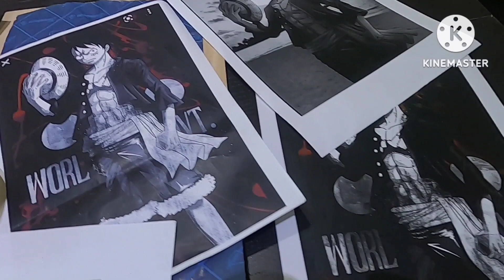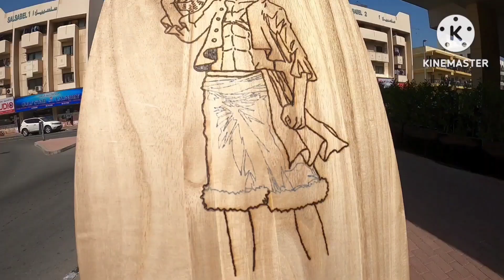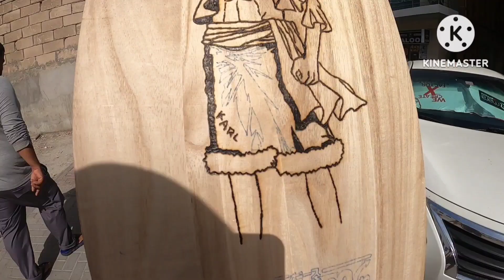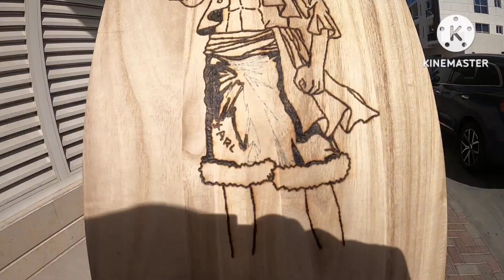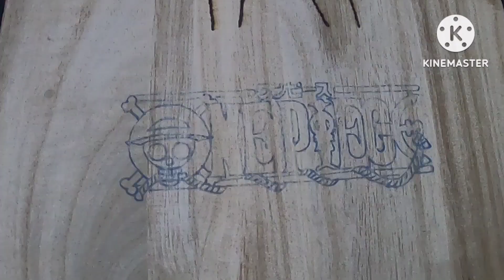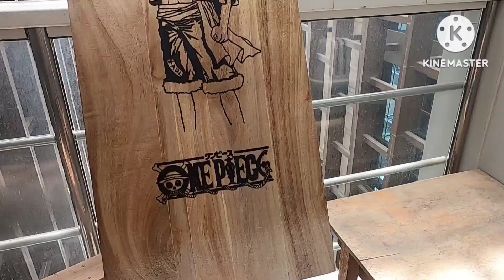Luffy OnePiece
Commissioned for my friend Karl Manson. I used a combined sun arts and pyrography to complete this art piece.